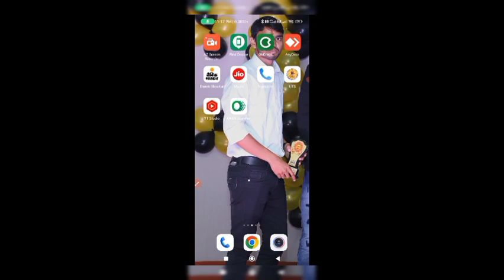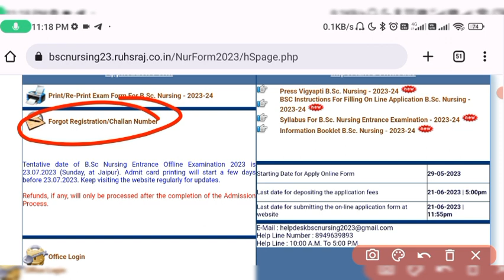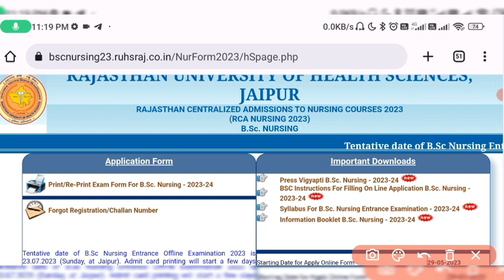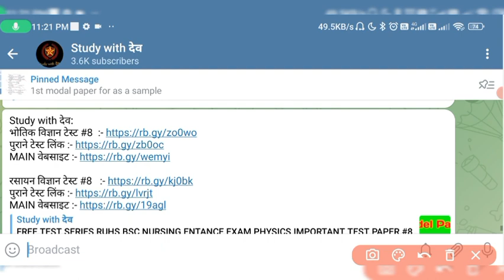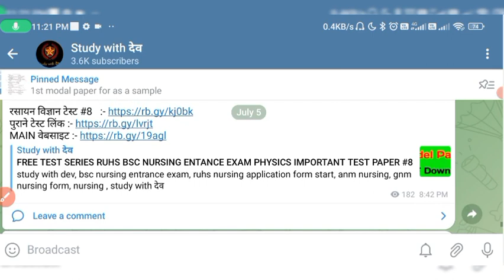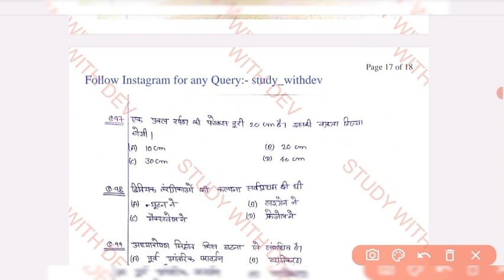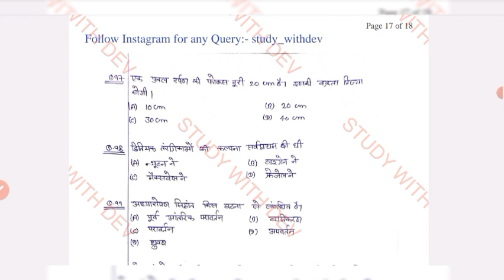RUHS BSC NURSING ENTRANCE EXAM LAST 15 DIN STUDY FOLLOWING PLAN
आपको 25 हजार की कोचिंग वाला भी नही बोलता होगा की इतने questions आयेंगे लेकिन हम बोल रहे है की आप ये पूरा study material पढ़ लो 80+ स्कोर बिना की डर के कर पाओगे
UPI id:- devparihar12@apl
अब हर जगह study With देव